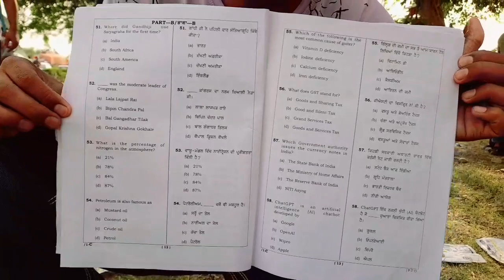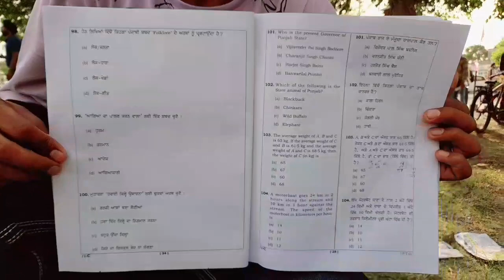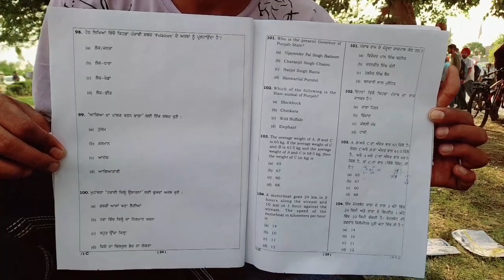14-05-2023 Punjab patwari question paper